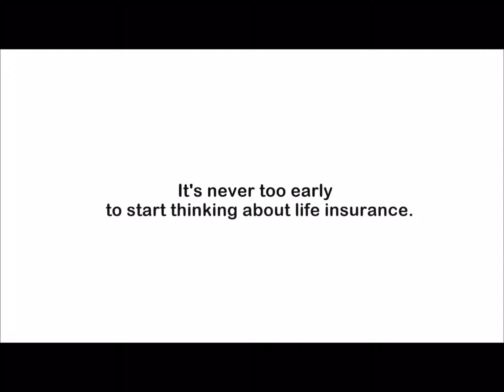Its never to early for life insurance